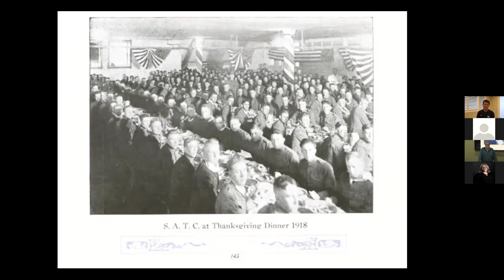Breakout Session Three: USU's History of Resiliency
Emeritus Professor of American History Dr. Ross Peterson will take you on a journey through Utah State history and show its resilience and strength through times of challenge. Chair of the USU Foundation Board Travis Lish will be the moderator.